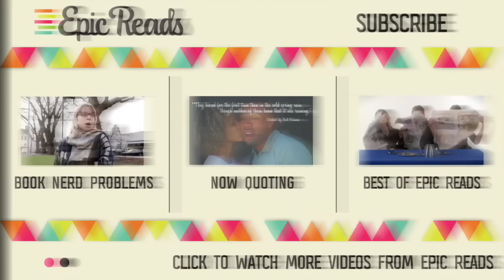Book Nerd Problems | When Your Book BFF Moves Away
That time your book BFF moved ... Rough stuff.

Magonia is out on April 28th! Check it out